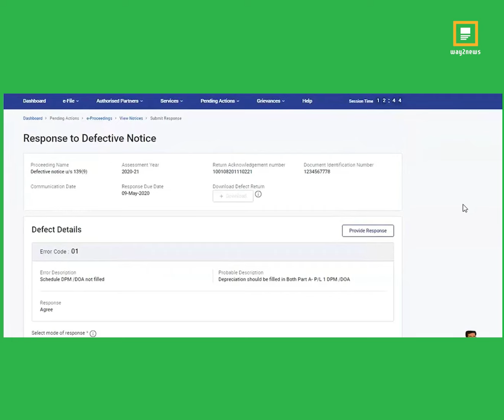ఐటీ సెక్షన్ 139(9) గురించి తెలుసా? Way2News